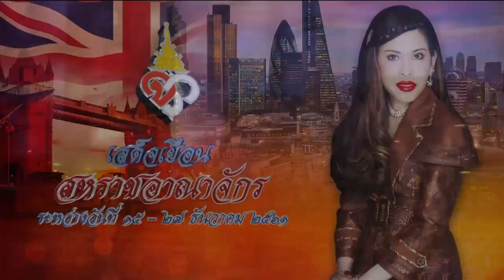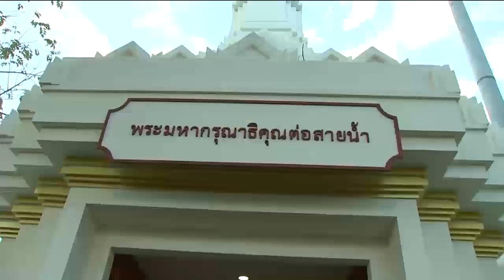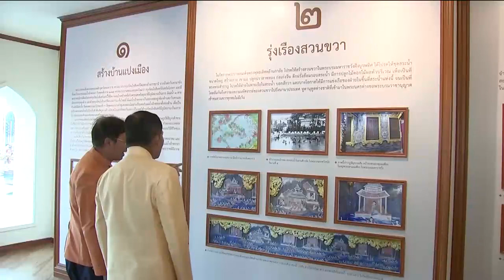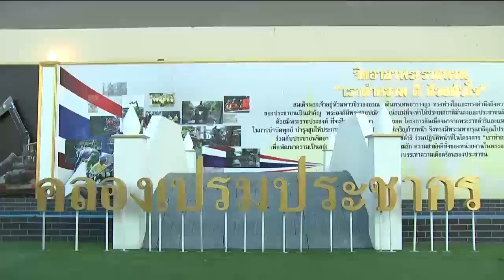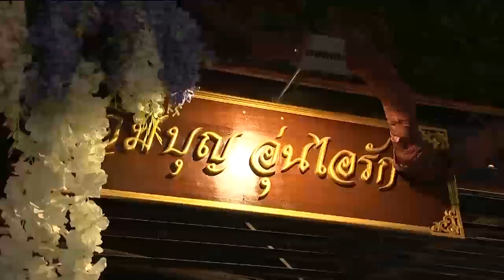ข่าวในพระราชสำนัก 16 ธ.ค. 61